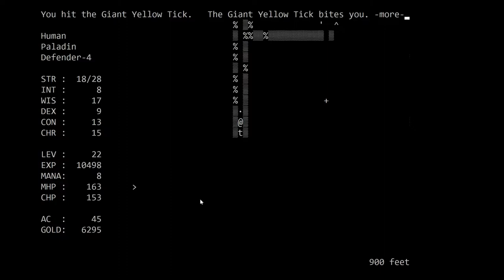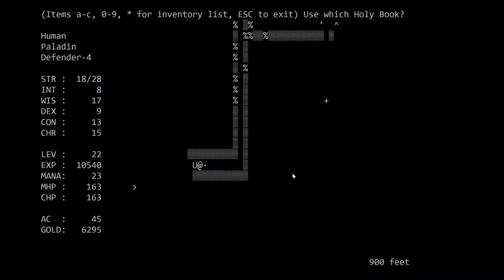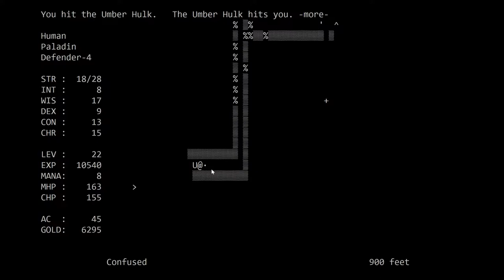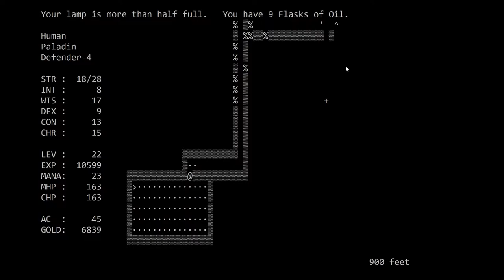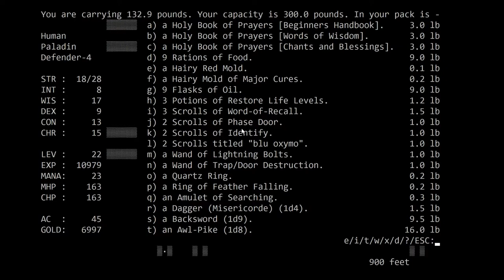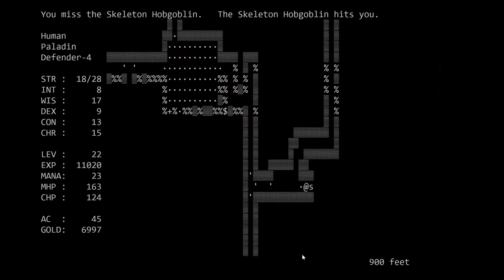Let's Play Moria - Episode 33: The Mary Tyler Moria Show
Episode 33 of a Human Paladin playthrough of UMoria 5.6.